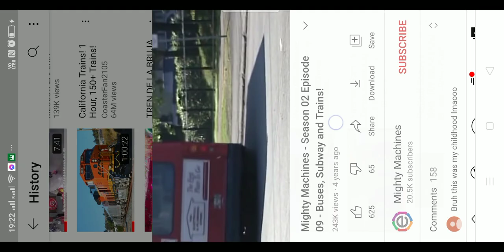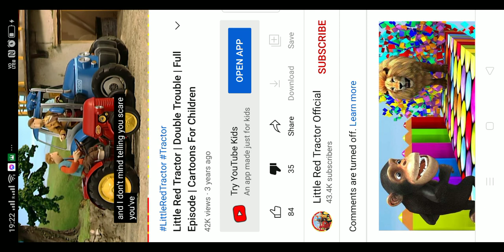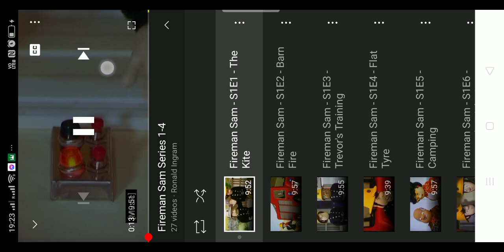sheyf the day summer